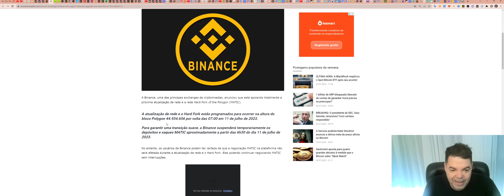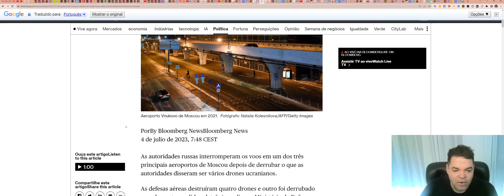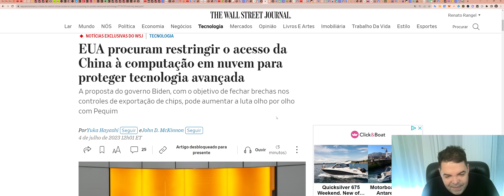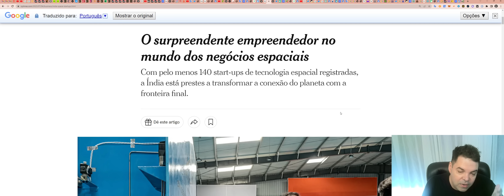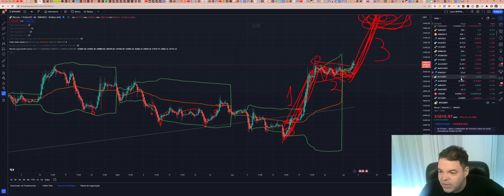Bitcoin (BTC) - Análise de hoje, 04/07/2023!